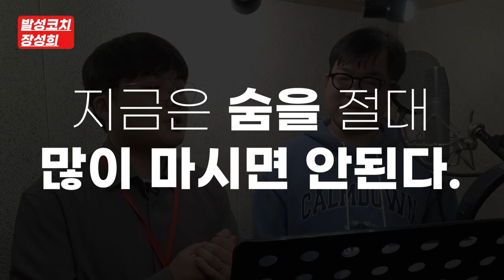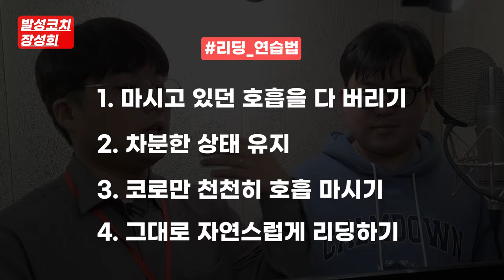와,,내 목소리가 이렇게 좋았다구❓ 아무리 배워도 내 목소리가 부자연스러운 이유❗ 너무 쉽게 해결해버리네,,- 발성코치 장성희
좋아하는 가수를 따라하다보니 이상한 습관이 생겨 제 목소리를 잃어버린 것 같아요,,😥
진짜 제 목소리로 노래하고 싶은데 어떻게 해야할까요?😱

보컬코치 장성희 님이
OO 으로 바로 해결해드린다고 합니다!

궁금하시다면, 지금 바로 시청해보세요👍👍

📍타임라인

0:00 인트로
0:20 레슨(전) 인터뷰
1:00 발성 진단
1:56 교정1
3:23 교정2
5:46 교정3
6:49 교정4
7:44 비포&에프터
8:55 레슨(후) 인터뷰
9:26 레슨 후기

📖강의 참고서적 : GVT전문의학 발성보컬 트레이닝

✔ "GVT 전문의학 발성보컬 트레이닝" 발성 서적 출간
✔ MBC '나혼자산다' 전현무님 성대결절 발성교정 출연
✔ MBC 마리텔 '고음대결' 편 발성 자문위원 출연
✔ 현직 아나운서,연기자,성우,스피치강사,변호사 등 다수 음성코칭

(* 촬영 및 편집 : 허준희 CP)